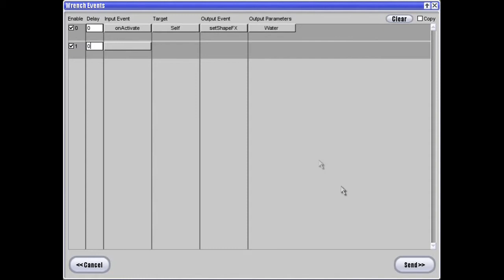Blockland Tutorials: Water Motion [HD]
Here is the difference between Water Motion and Undulo Motion.